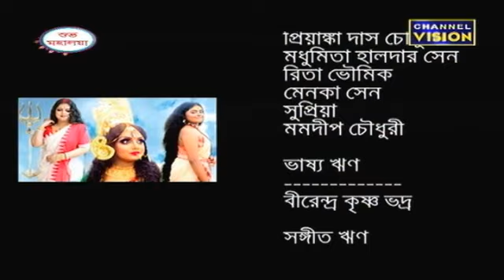AGAMONI (Nandanik Manush) Channel Vision 17.09.2020